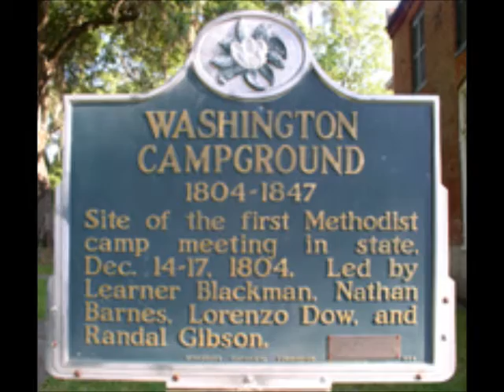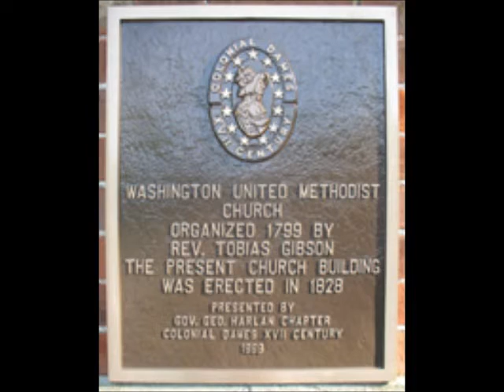Jul 10 The Oldest Congregation in Three States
Ginga McLaughlin presents a Natchez History Minute about Washington Methodist Church, the oldest Methodist congregation in three states. Organized in 1799 with eight members, the congregation erected the present church in 1828, making it the second oldest Methodist church building in the Mississippi.